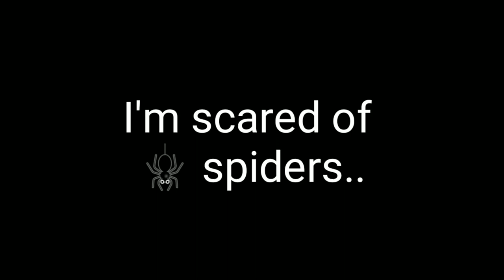Who is gonna fight the 🕷️?! // Mom!! There's A Spider !!//Kid BakuDeku// Ft. Mitsuki Bakugou//🧡💚//GC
Hello Teddies !!
Context :-- So Bakugou and Izuku were playing and they suddenly saw a itsy-bitsy spider.. They both got scared lmao TwT
Momma Mitsuki to the rescue  0w0
anyways are u scared of spiders ? TwT

hope ya all enjoy Xd